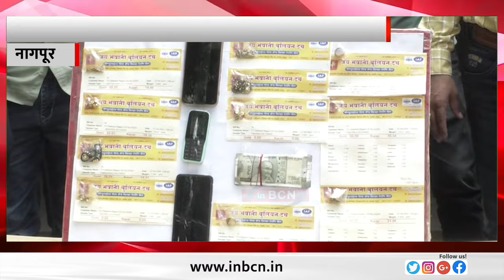झांसा देकर गहने उड़ानेवाली महिलाओं टोली गिरफ्तार...INBCN NEWS